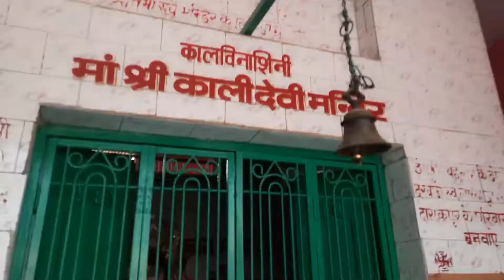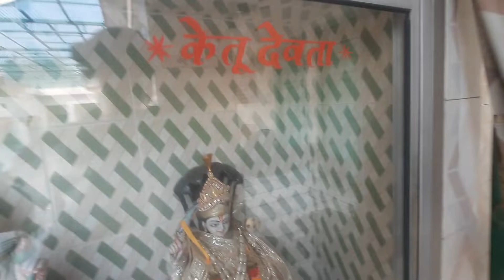photoshoot karte samay Barish aa gai 🥺